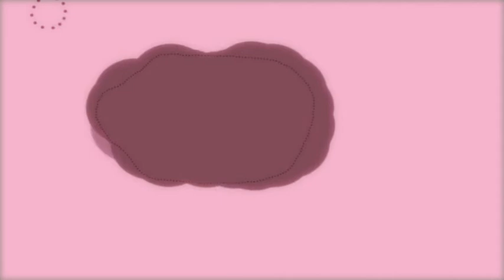Les Yeux Du Jour - This Time